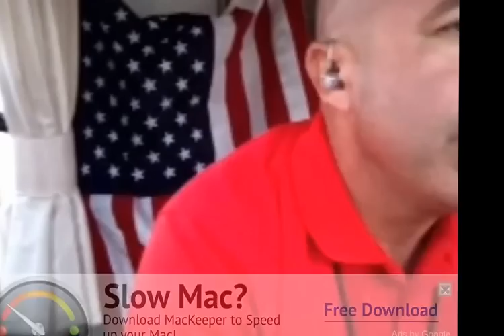BorderConvoy Confusion in El Paso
Border Convoy members say they were pulled off the road by a black van which "disrupted" the whole convoy. You decide.